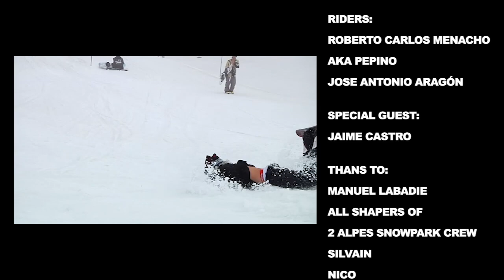"JOSROB"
A video by FROM THE TRUNK for DC SNOWBOARDING and VOLCOM SNOW.

Two riders, a particular summer, fun times,
a lot of smoke, mud and a different vision of snowboarding.

STARRING:
- Roberto Menacho AKA Pepino.
- Jose Antonio Aragón.
SPECIAL GUEST:
- Jaime Castro.

Thanks to all the shapers of 2 Alpes snowpark specially to:
- Sylvain.
- Nico.
- Icaro.
- Fonsi.